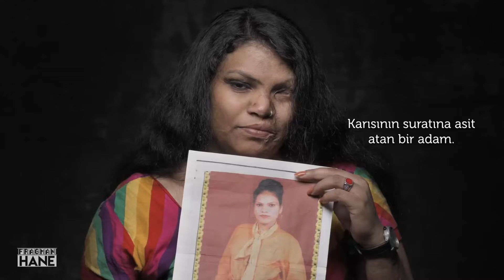KADIN | Altyazılı Fragman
8 Mart'ta Sinemalarda...

Bu proje annelik, eğitim, evlilik, ekonomik bağımsızlık, regl ve cinsellik gibi konulara değiniyor. Film boyunca kadınların seslerini, bu zamana kadar hiç duymadığınız şekilde duyacaksınız.
Birebir görüşmelerden oluşan film; devlet başkanlarından güzellik kraliçelerine, otobüs şoförlerinden uzak köylerdeki çiftçilere, birbirinden çok farklı yüzlerce kadının ifadelerini bir araya getirerek, günümüz dünyasında “kadın olmanın” kapsamlı bir tasvirini yapıyor. Konuşmalar arasında kadınları gündelik yaşamlarında tek başlarına veya binlercesinin bir araya geldiği büyük topluluklar içinde görmek, hikâyeyi görsel olarak daha da genişletiyor.
Yönetmenler projenin yaratım sürecinde başka sanatçılarla da işbirliği yaptı: Kadınların kendi bedenleriyle olan ilişkileri gibi konuları keşfeden fotoğrafçı Peter Lindbergh ya da kadınların hayattaki gücü ve yeterliliklerini, simgelerle yüklü bir dansla gösteren Bandaloop Collective dansçıları gibi.

► Fragmanla ilgili yorumlarınızı bekliyoruz...

► SOSYAL MEDYADA BİZİ TAKİP EDEBİLİRSİNİZ

► OYNATMA LİSTELERİ